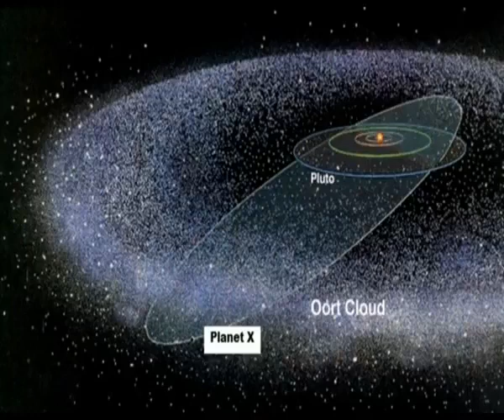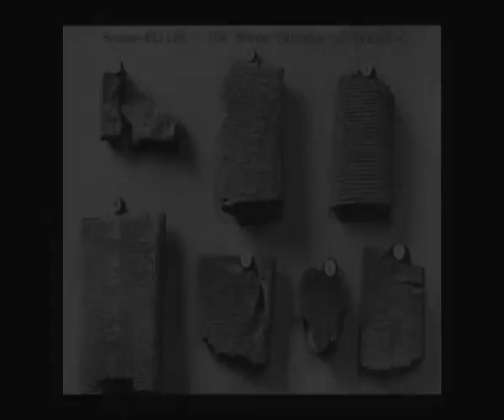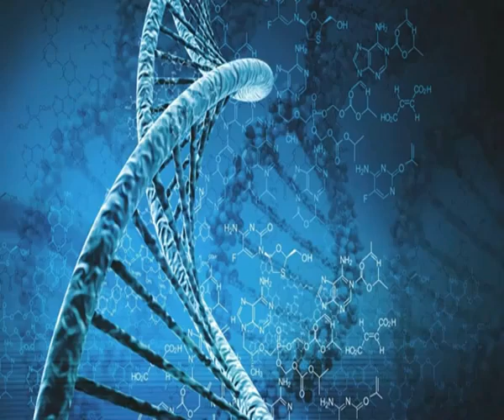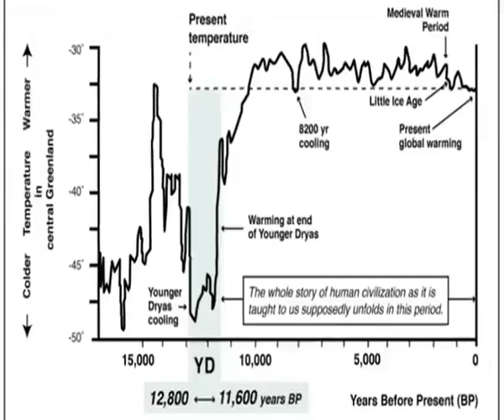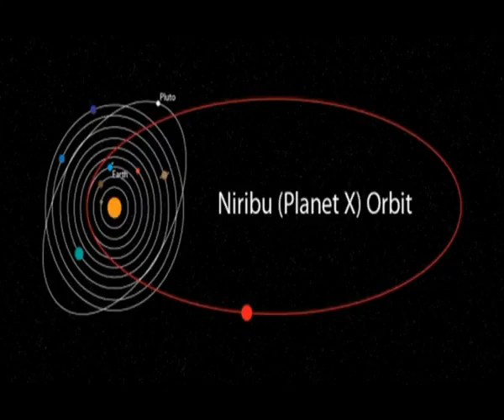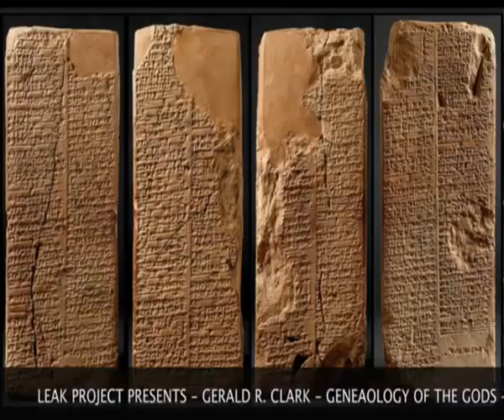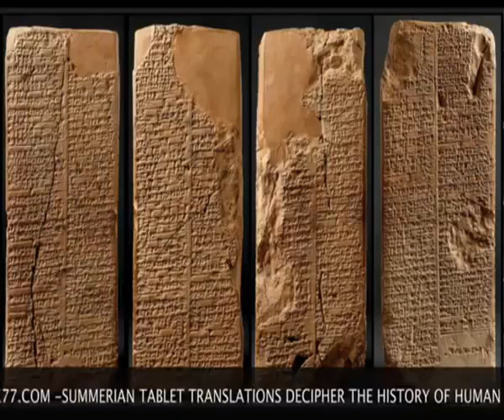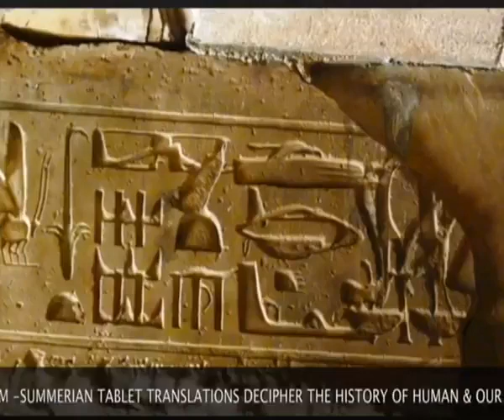Planet X Nibiru 26 Sept 2017 Has the count down now begun, Return of Nibiru Planet X &The Anunnaki